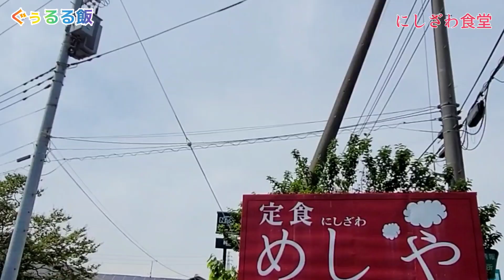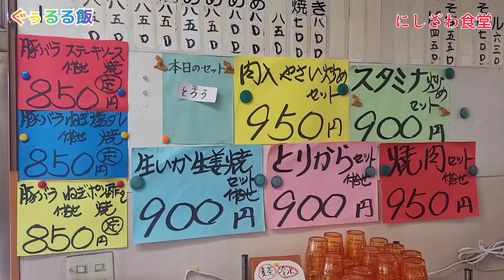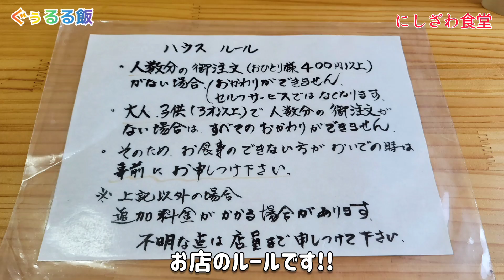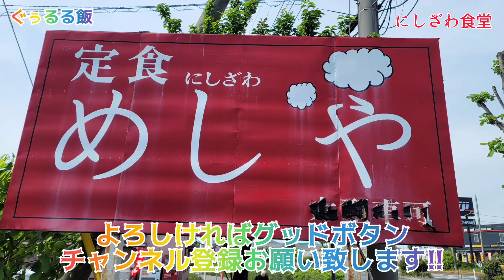定食!!【めしや にしざわ食堂】宇都宮市平出町、新4号沿いの気になる食堂へ!! 定食豊富で400円以上の注文でご飯おかわり自由!!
にしざわ食堂